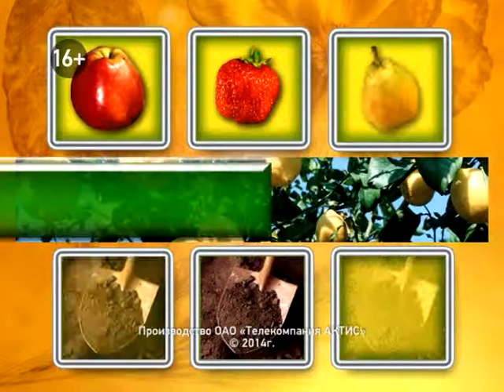«Академия на грядках» 5 ноября 2014 г